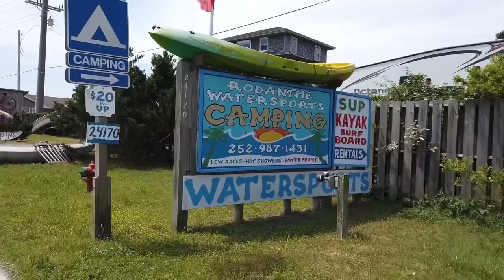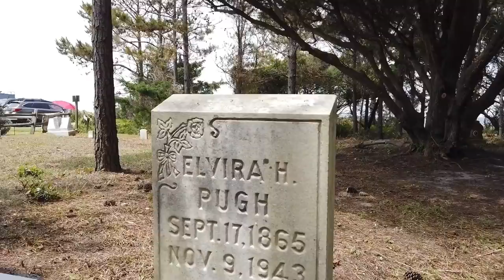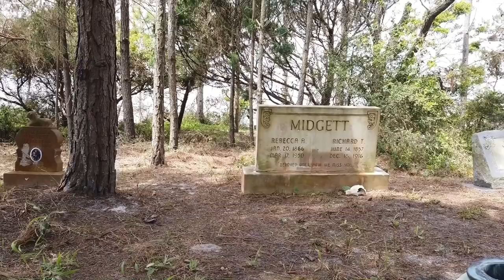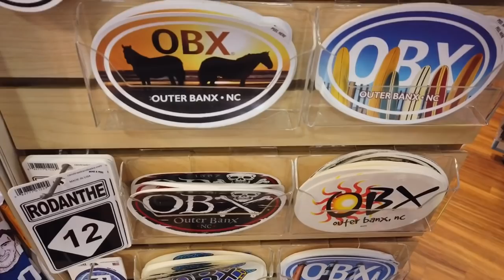Kite Surfing Paradise! A Dead Shark and A Graveyard = Travato Trip to NC Outer Banks - Ep4: Rodanthe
As you meander up the coast of NC’s Outer Banks you’ll find many quaint little villages that have popped up over the years.  One such village is the one known for it’s kite surfing in the sound, Rodanthe.

We had a site right on the bay, literally right on the water, where we could watch the sunset each night spend a large part of each day mesmerized by those out on the water kite surfing.  If you’re not familiar with kite surfing it is a sport that is exactly what it sounds like would be, a person is pulled across the water while steer a huge sail kite and combines lots of skills most of us only dream of having.  It was fun to watch the beginners who were content to just get up on the water and move a few feet before being dosed again only to get up and try it again hoping to one day be like the experts.  The experts came in a few levels.  One level is content to just buzz back and forth as fast as they can letting the 20-25mph wind carry them a mile or two and then they do a 180 and head back the other way. There’s also the expert group who don’t travel distances but you’ll see them imitating birds and dolphins as they take to the air with any little wave that comes up.

So mostly in Rodanthe that’s what we did.  We sat there at our waterfront camping spot and watched in awe as all three levels of kite surfers took advantage of the protected waters of the bay that was free of boats because the water never got above waist deep at any point and it was free of kayaks and canoes because of the constant wind they’d be fighting.

Throw in a visit to a civil war graveyard where slaves who fled slavery and ended up working at the island’s life saving station were buried, a visit to the beach where we saw a huge shark that had just washed in and was beached and lots of quaint, fun shops to visit... and well you’ll see what it was a laid back, just our kind of place to visit place.